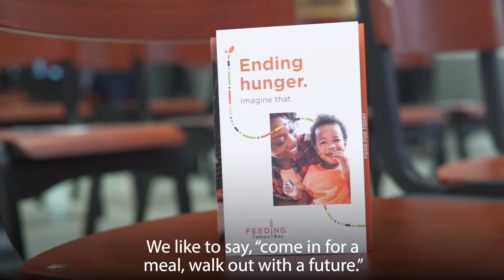Thank You 2021 Donors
Our mission of ending hunger in Tampa Bay isn't possible without you. Thank you for helping us build new bridges every day to carry people out of struggle, and into opportunity.